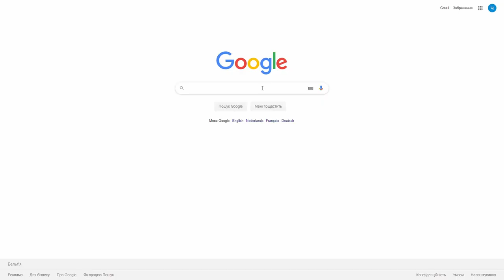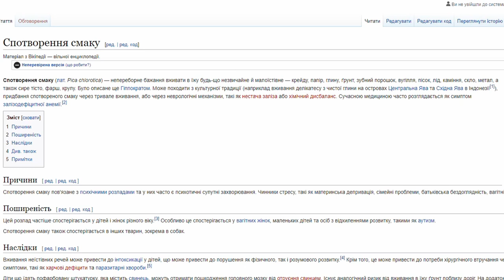Ковтай/Ластівка 2019. ХвільмОгляд.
Огляд драм-хоррору Ковтай/Ластівка/Swallow - 2019.
Режисер: Карло Мірабелла-Девіс
У головних ролях:Хейлі Беннетт, Остін Стоуелл, Елізабет Марвел, Девід Раше та Деніс О'Харе

Вклав душу у цю 8-ми хвилинну фіговину.
Сподобалось відео? Тисни подобайку та репостни. Не сподобалось? Плюнь мені в душу та обісри у коментарях, щоб я в ночі плакав без упину та клявся не робити більше ніяких відосів.
Голос у мене не поставлений і записував на айфон(бо нема грошей купити дебеловеселого мікрахвона). Не судіть сильно, бо холоп старався.